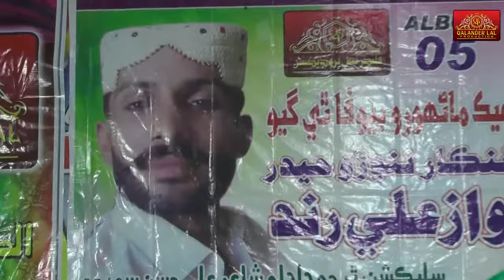Kare Majboor Mitha Monkhe Sindhi Song 2020 Singer Nawaz Rind Nandhro Haider 2020 Album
Songs: Kare Majboor Mitha Monkhe

Singer : Nawaz Rind

Editor: Mehtab Azam

Producer: Altaf Hussain Gajjo

Video By  Qalander Lal Production